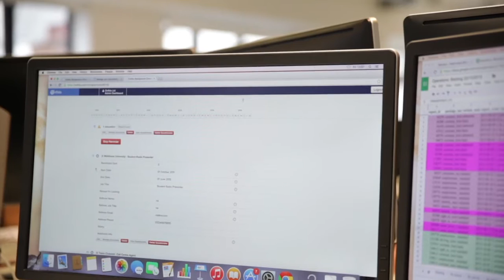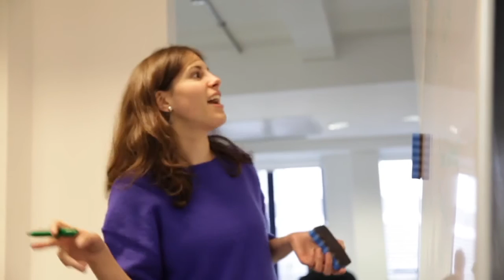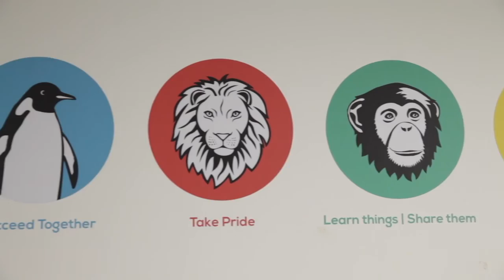Onfido Team Video